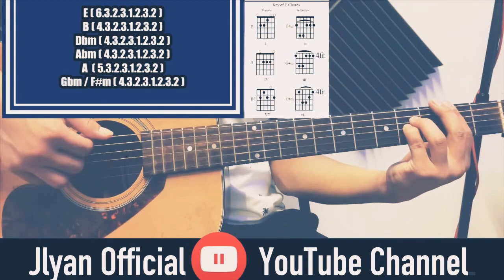အေျခခံ E Chords Family ( Myanmar sings Guitar Tutorials )